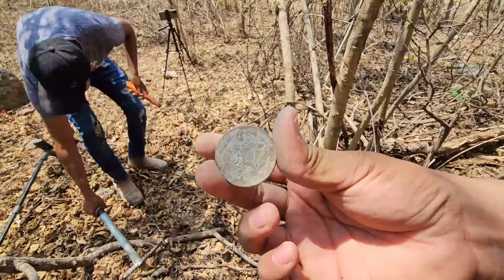Fue impresionante DESCUBRIR esto debajo de la roca quedaron SORPRENDIDOS